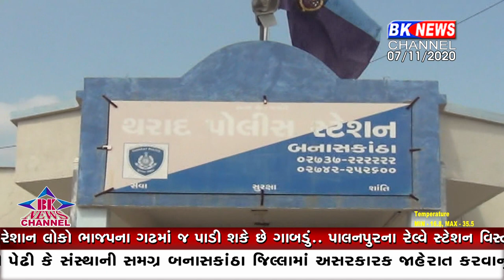ભાજપને વધુ એક ફટકો..!